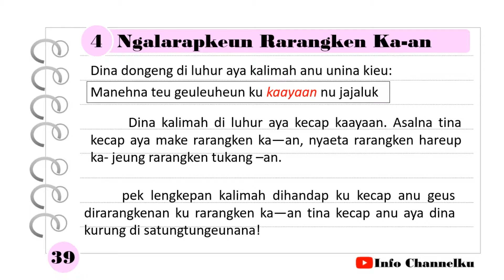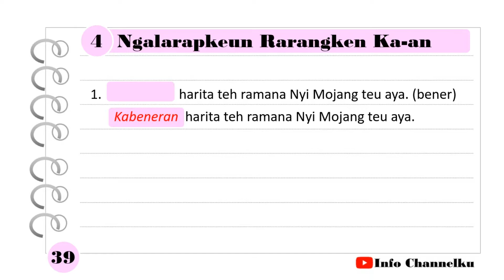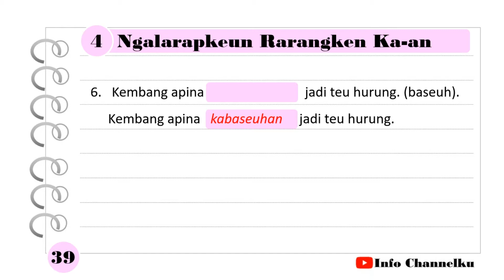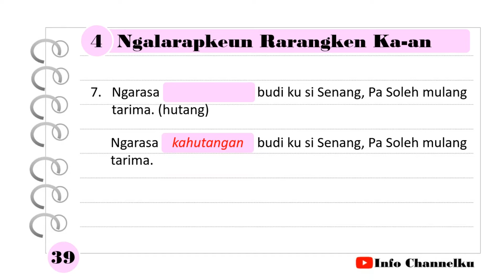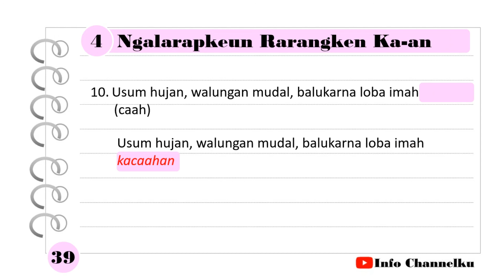Kunci Jawaban Basa Sunda Kelas 4 Halaman 39 II Mida Dami